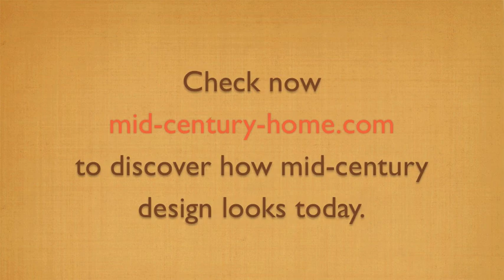Mid Century Design Icons - Jens Risom Reissued in 2010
- Check the link to discover about some of the most iconic mid-century pieces of the Danish-born American designer Jens Risom. Today they are available again thanks to the collaboration of Risom in person with Rocket Gallery and Benchmark.